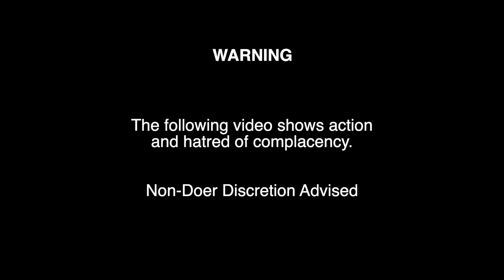David Goggins Challenge - 5 Pushups For Every Door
Every time I walked through a doorway, I did five pushups.

After watching a video by David Goggins, a retired Navy SEAL and current ultra-athlete, I was inspired to try this challenge. In his video (linked bellow), he says to people who complain about not having enough time to do pushups, that every time they walk through a doorway they should do pushups. I decided to try it for a day and see how it felt.